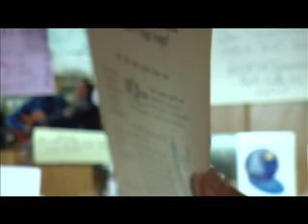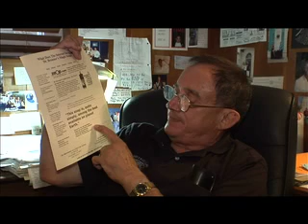12 zeop.com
ralph bronner